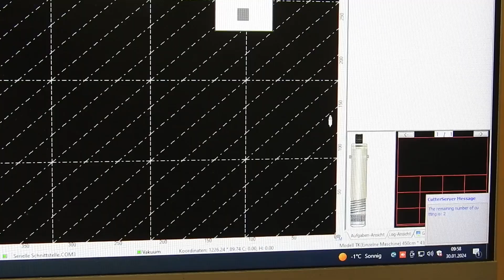CNC Maschine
Unsere CNC-Maschine beim Linoleum schneiden.